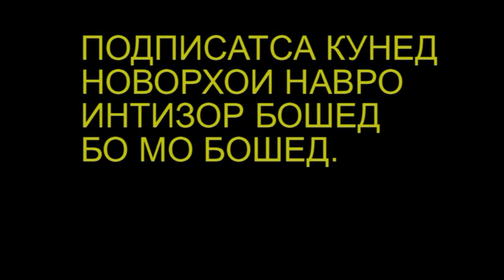БУЗКАШӢ-САҒИРДАШТ ПРИЗ ВАЗ-2106.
МУСОБИҚА АЗ ТАРАФИ ХУРСАНДШО-МАҲМАДАЛӢ САЙДАЛИЕВҲО АЗ МАРКАЗИ ҶАМОАТИ д.САҒИРДАШТ БЕҲТАРИН МУСОБИҚА